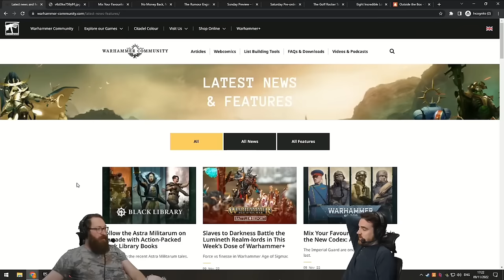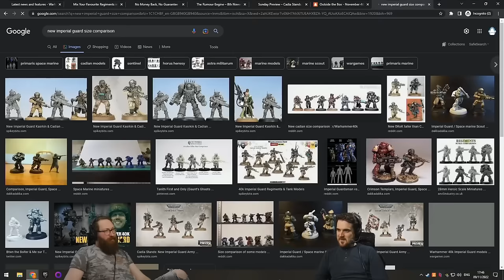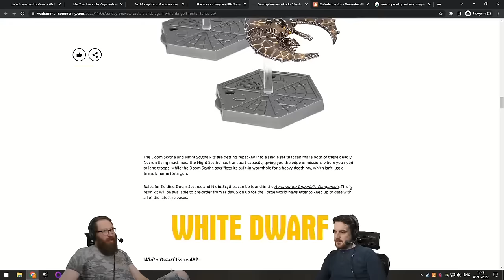It Only Took 6 Years to Paint - Tom and Ben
Tom and Ben and Warhammer

00:00 Ben Hammer
04:20 Ben Socks
04:57 Tom Hammer
06:14 How Much
06:54 Bigger Cadian Boys
08:41 Literally Hell